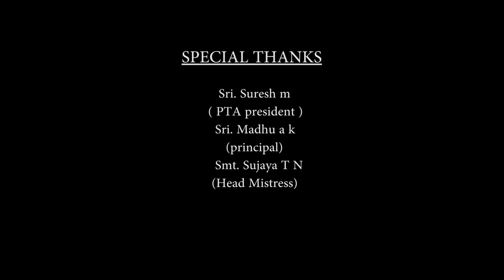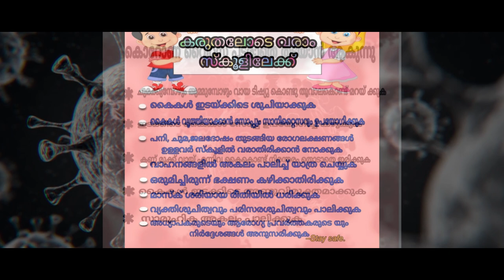Karuthal/Covid 19 Awareness ShortFilm/NSS Unit GGMGHSS Chalappuram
This  video created by First NSS Unit members of GGMGHSS Chalappuram, Kozhikode for creating awareness among people especially students during exam time.
Direction & Camera control : Sri. Dileep
Produced by NSS team GGMGHSS Chalappuram
Dubbing: Dr Sreeja K, Vaishnavi V M, Jana A Laiz, Saiga A M
Script : Namratha Arunraj C ( NSS Volunteer)
Story : NSS Team GGMGHSS Chalappuram
Editing: My Studio Calicut
Studio : Unity, Kozhikode
Actors:- Asla V. P
               Shifa Nasrin P
               Diya C
               Nainsha T P
               Fathima Nihala N
               Laxmi S Nair
               Keerthana Shivakumar
               Anamika P
               Namratha Arunraj C
                Ayisha Thanha
                Ayisha Amna
                Fathima Mehasha
                Nandana P
                Sneha K Chandran
(Plus one students of GGMGHSS Chalappuram)